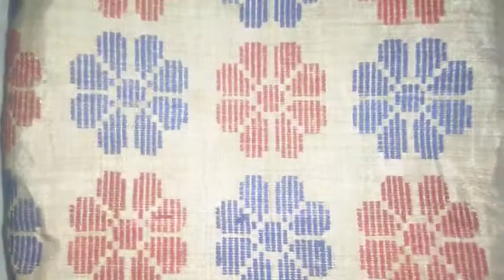Paat Muga Silk Collection/TraditionalAssameseMekhlaSador/Flaunting Mom'sSilk Mekhla Sador/Recreation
Hi everyone I am Plabita Das from my beautiful state Assam.Vlogging is my passion. I want to record moments to restore. Smile n welcome life 😇😇

Friends this is a Fashion Vlog we can say, because here I have tried to show some of my mother's traditional Paat Muga dress which belongs to 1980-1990s .Its old but it has a different aura.So let's watch the video together and share your valuable comments.Plz like,share and subscribe channel "Plabi's Little World".

Queries related :
1) Traditional Assamese Mekhla Sador.
2) Paat Muga Collection .
3) Axomiya Mekhela Sador.
4) Ethnicity of Assam.